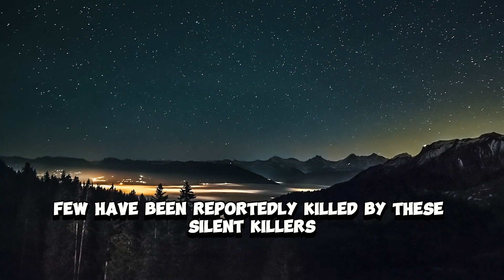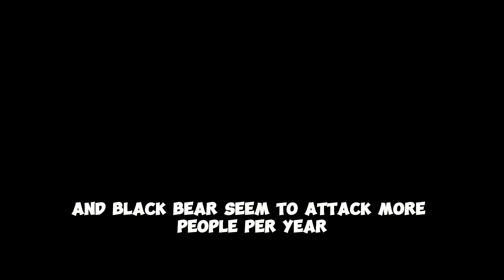Top 6 Animals That Hunt Humans As Prey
In this video we will go through the "Top 6 Animals That Hunt Humans As Prey" that you didn't know about!

Credits: Joshua Walters  - Quora

Background Footage & Images:
Pexels,
A Yzai,
Times Of India,
Andrew MacLeod,
LEGIT,
Mr LuckyFrog &
Komodo Labok